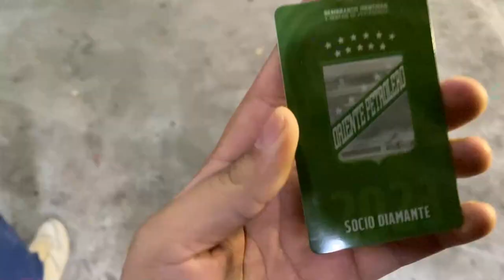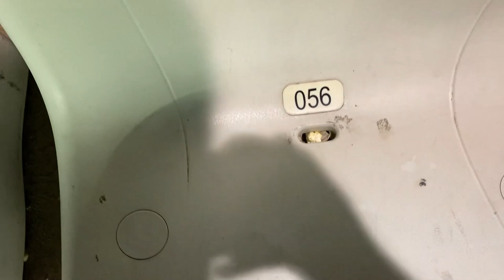ORIENTE PETROLERO 1 - 1 REAL TOMAYAPO! *ASI ES EL MEJOR SECTOR DEL ESTADIO*🤑